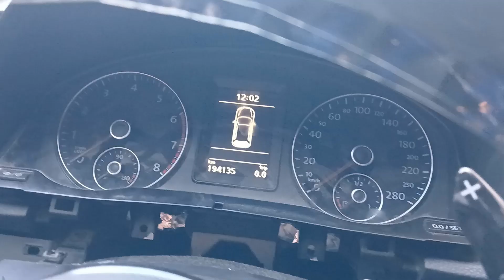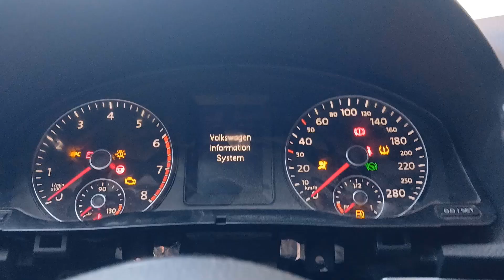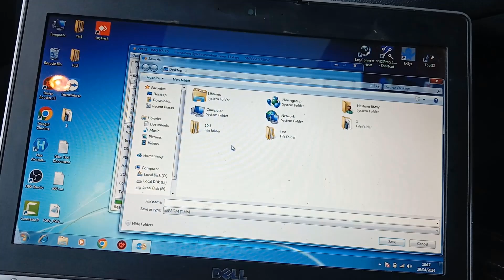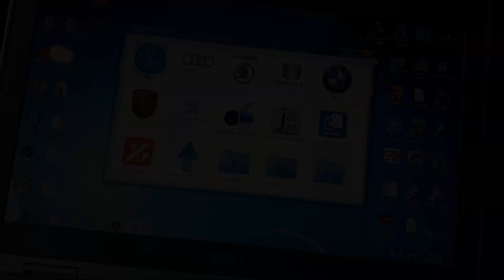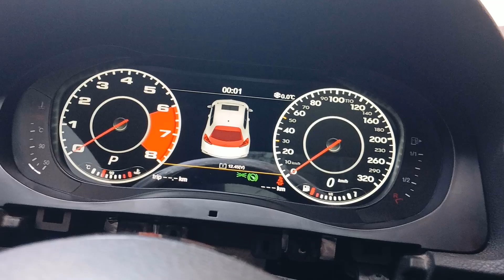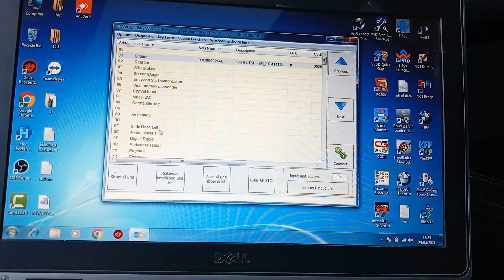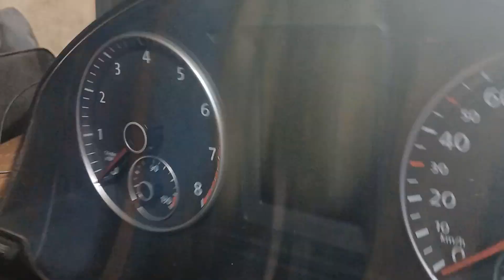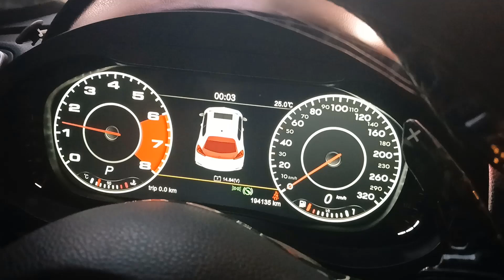Cluster Upgrade To Digital LCD On Volkswagen scirocco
How To Swap Original Cluster And Upgrade To New Digital LCD New One And Connect Them